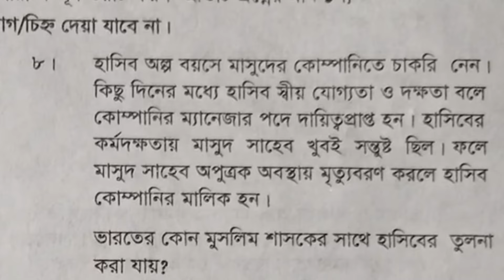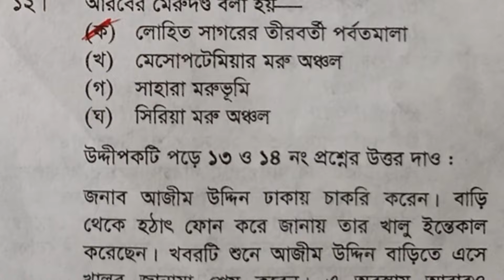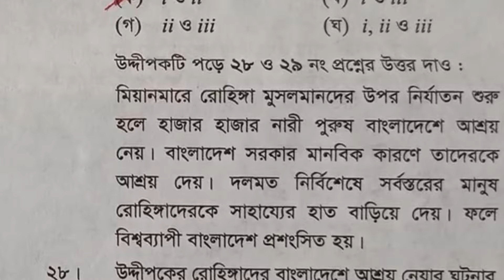ইসলামের ইতিহাস বহুনির্বাচনী সমাধান খ সেট | Islamic History MCQ Solution Dakhil Exam 2024